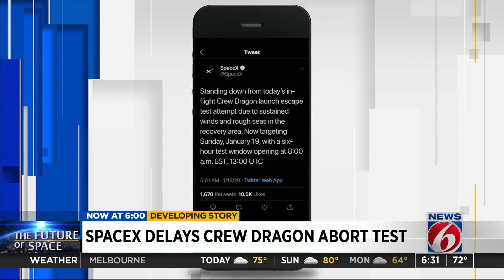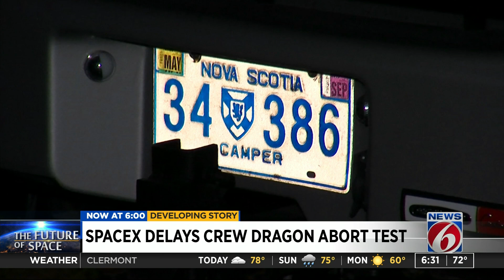SpaceX delays Crew Dragon abort test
SpaceX scrubs Crew Dragon launch due to weather conditions.